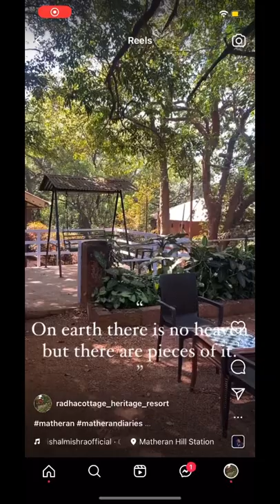Paradise in Matheran! 🌿Matheran Hill Station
Among the unknown marvels is the "Rose Cottage", a magnificent, picturesque heritage structure, where once the leading light of Indian Independence movement, Sir Pherozeshah M. Mehta (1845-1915), lived with his family some 125 years ago.

Built on a luscious green sloping acre of land, the bungalow was befitting the towering personality and historical stature of Sir Pherozeshah, a UK-educated barrister, who went onto become one of the founders of the Indian National Congress and was elected its 6th President at its 1890 session in the then Calcutta.